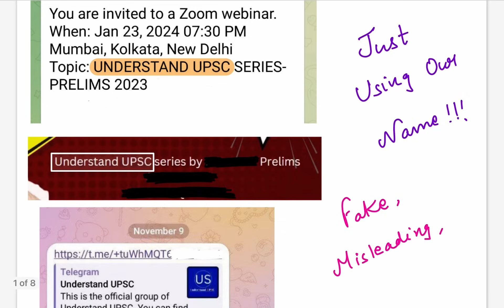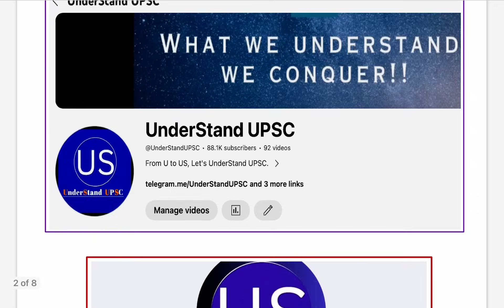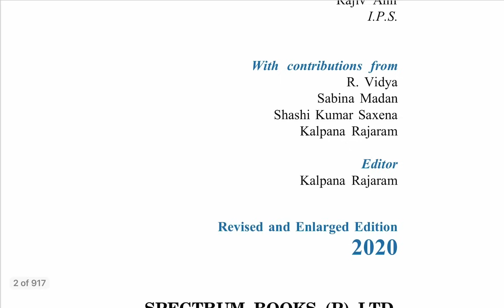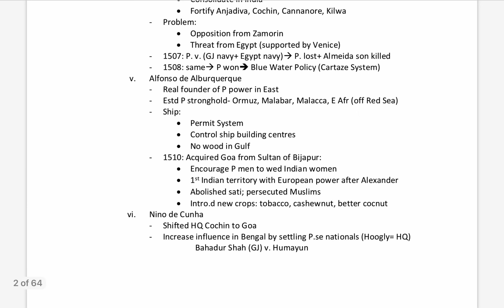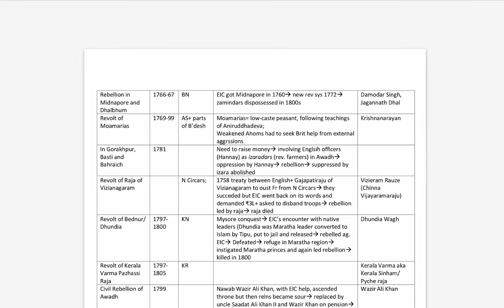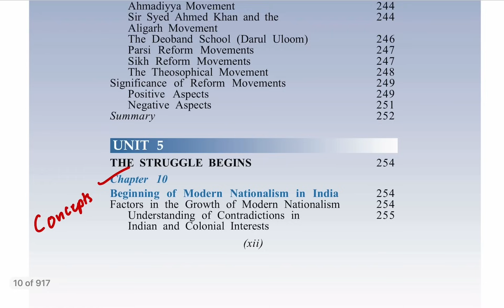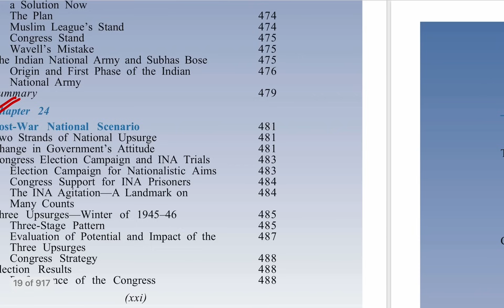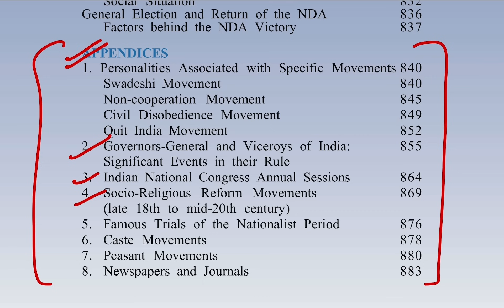*End & Solution* to Modern History Troubles | Get these Short Notes & PYQ Notes | Satyam Jain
Join to receive all the short notes and PDFs.

PYQs in totality + Static notes and short notes : are in the YPLP Group :

The CSAT Pillar
Entire CSAT program :